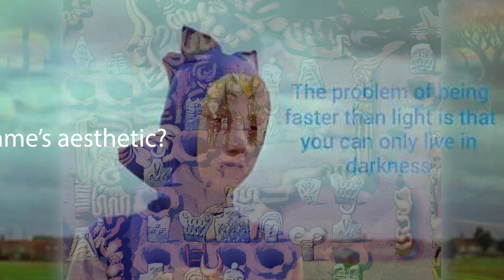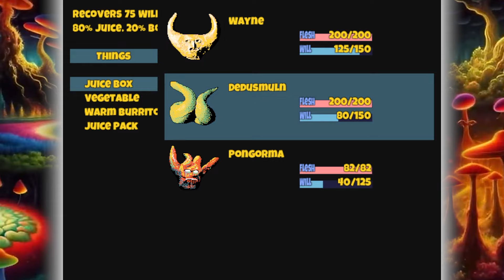GRAVE ROBBING!!! | Hylics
Pretty sure this is illegal...